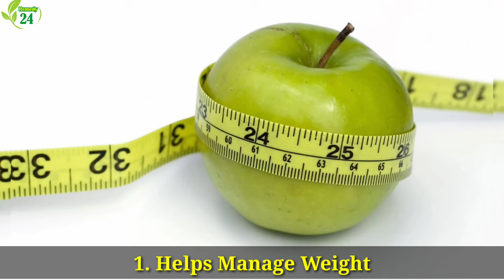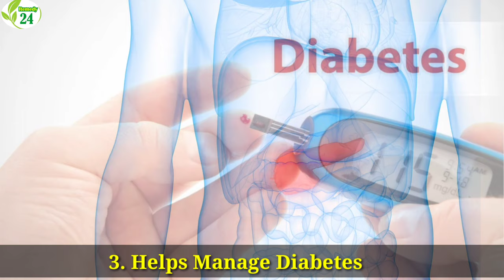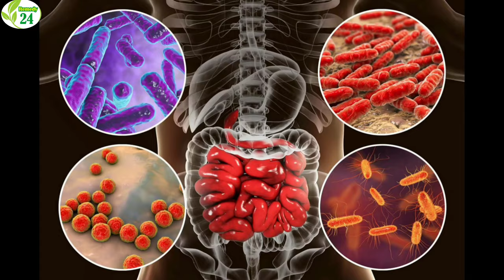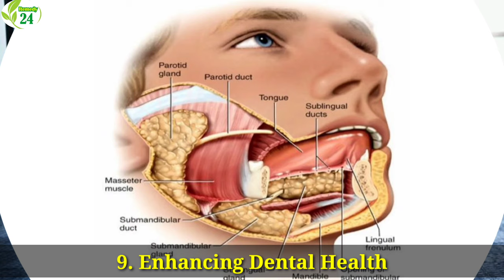10 Health Benefits of Green Apples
NOT intended to replace professional medical diagnosis, advice, or treatment. Always seek the advice of a physician or other qualified health provider with any medical questions. Never disregard professional medical advice or delay seeking it because of a YouTube video. Eating a healthy diet is not about strict limitations, staying unrealistically thin, or depriving yourself of the foods you love. Rather, it’s about feeling great, having more energy, improving your health, and boosting

If you feel overwhelmed by all the conflicting nutrition and diet advice out there, you’re not alone. It seems that for every expert who tells you a certain food is good for you, you’ll find another saying exactly the opposite. The truth is that while some specific foods or nutrients have been shown to have a beneficial effect on mood, it’s your overall dietary pattern that is most important. The cornerstone of a healthy diet should be to replace processed food with real food whenever possible.

By using these simple tips, you can cut through the confusion and learn how to create and stick to a tasty, varied, and nutritious diet that is as good for your mind as it is for your body.

10 Amazing Health Benefits of Green Apples

0:00 Introduction
1:26 Helps Manage Weight
2:03 Enhancing Heart Health
2:40 Helps Manage Diabetes
3:13 Enhance Gut Health
3:42 Helps Fight Cancer
4:06 Enhances Respiratory Health
4:43 Fighting Inflammation
5:16 Enhancing Bone Health
6:09 Enhances Mental Health